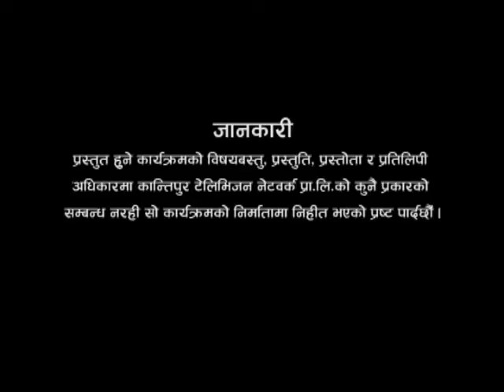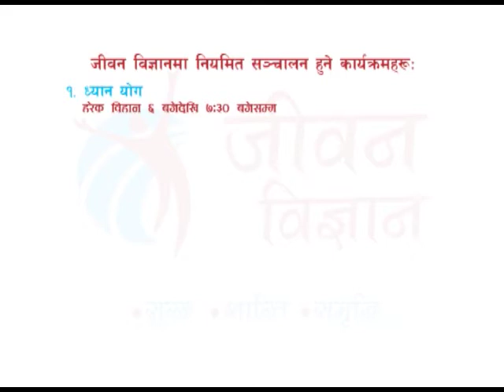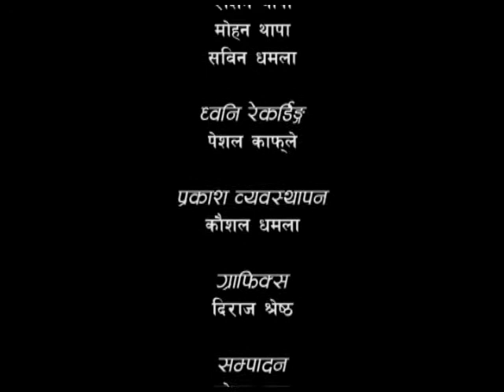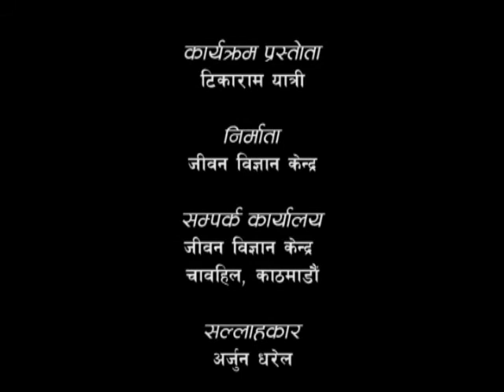What is Good and What is Bad? - 02 (के असल, के खराब ? - ०२) Episode 232